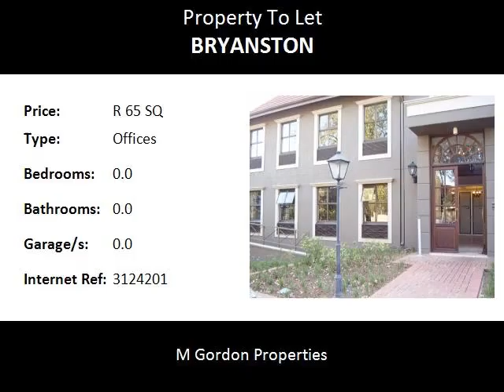Offices To Let in Bryanston, Sandton, South Africa for ZAR R 65 Per Square Meter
Bedrooms:
Bathrooms: 0.0
Garages: 0.0
Price: R 65 Per Square Meter

       LOWEST RENTAL IN BRYANSTON AT LOWER THAN
                        MOST RANDBURG RENTALS!!

-  VARIOUS SIZES AVAILABLE NOW  :  135 m2,  144 m2,
                                                                 280 m2  and  408 m2
RENTAL @ ONLY R65,00 / m2 !!

-   Clean upmarket office park
-   Parking Bays available @ R550,00  /  Basement Bay
                                              R450,00  /  Shaded Bay
                                              R330,00  /  Open Bay
-  Other monthly costs  :  Electricity and Water consumption,
                                        Refuse and Sewerage usage and
                                        VAT
-  Available immediately or to suit

-  24 / 7 Security on site

   TO VIEW THIS SPECIAL RANDBURG PRICED OPPORTUNITY
  IN BRYANSTON AND OTHER OFFICE (COMMERCIAL) AND
 SHOP (RETAIL) RENTAL OR PURCHASING OPPORTUNITIES IN
       PETER PLACE / LYME PARK, RANDBURG, FERNDALE,
 FONTAINEBLEAU, ROBINDALE, BLAIRGOWRIE, BORDEAUX,
           MARK GORDON OF M. GORDON PROPERTIES ON
                     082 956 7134    or    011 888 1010